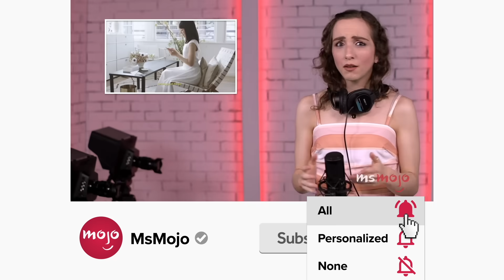Top 10 Best Sitcom Stars to Voice Act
These actors can do sitcoms, animation, and even animated sitcoms. Welcome to MsMojo, and today we’re counting down our picks for the top 10 best Sitcom Stars to voice act. Our countdown includes “Bojack Horseman,” “Harley Quinn,” “The Lion King,” and more! Did we miss any of YOUR favorite performances?